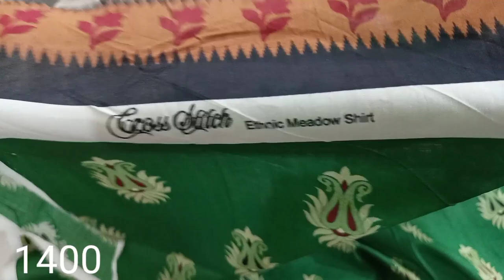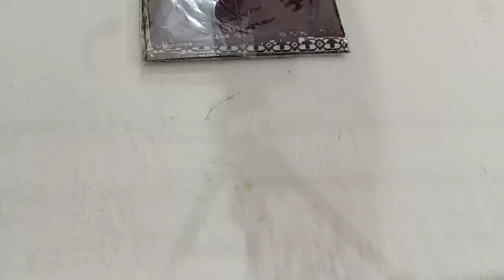gul ahmed sapphire khaadi beechtree bonanza satrangi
Cross stitch

Alkaram sale

Sapphire printed